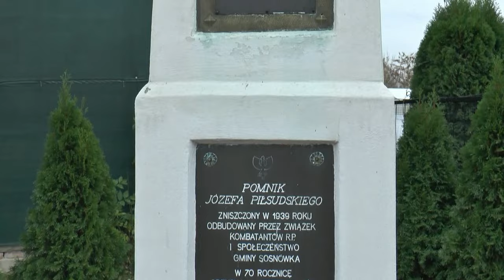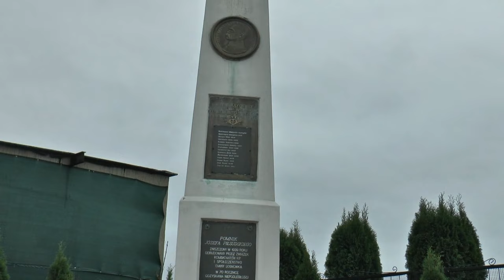Obchody Święta Niepodległości w Gminie Sosnówka| Radio Biper